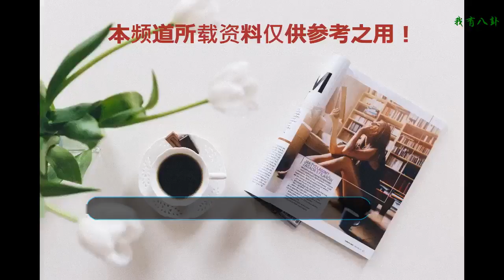話娛瑯琊榜｜Top1：唐德影視股價一周跌28%，大股東補充質押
唐德影視股價一周跌28%，大股東補充質押
    近日消息，繼7月30日跌停之后，唐德影視8月2日再度逼近跌停，3日開盤后高開低走，收盤價仍然飄綠，一周下跌28%。
    一路下跌的股價也引發了唐德大股東補充質押。唐德影視近日發布公告稱，公司第一、第二大股東吳宏亮(實控人)、李釗分別將其所持有的部分股票辦理了補充質押。補充質押后，吳宏亮已質押股份累計占其所持公司股份的88.68%；李釗的持股累計質押比例則達99.97%。慈文傳媒：控股股東辦理補充質押后未觸及平倉線
    8月5日消息，近日股價大跌的慈文傳媒發布公告稱，公司不存在應披露而未披露信息。同時，控股股東馬中駿、王玫在8月2日將所持公司913萬股股份辦理了補充質押，之后未觸及平倉線。馬中駿、王玫合計持有公司股份1.13億股，此次質押后，兩人累計質押股份9553萬股，占其所持公司股份總數的84.56%，占公司總股本的20.11%。華納音樂擬收購數字媒體公司Uproxx Media Group
    近日消息，華納音樂將擬收購Uproxx Media Group，交易條款尚未披露。
    據了解，Uproxx Media Group是一家數字媒體公司，推出了娛樂新聞網站HitFix、男性生活方式網站BroBible、體育網站Dime和Uproxx.com等數字品牌，其中BroBible不在出售范圍內。Uproxx的宗旨是提供最好的日常內容和節目，多年來贏得了觀眾的信任以及眾多的行業贊譽。此次與華納合作，Uproxx 將能夠以更大的規模向觀眾和合作伙伴傳遞更多信息創夢天地與雷蛇戰略合作，打造全新玩家游戲體驗平臺
    8月5日消息，在2018ChinaJoy上，數字娛樂平臺創夢天地宣布與全球玩家生活方式潮流品牌雷蛇達成戰略合作。通過創夢天地旗下的騰訊視頻好時光影游社，雙方將為廣大玩家打造更有品質和創意的線下數字娛樂體驗。
    據悉，好時光影游社擁有豐富的IP文娛內容，并能夠提供多元化的數字娛樂服務，而雷蛇擁有打造游戲硬件體驗方面的實力。此次合作，不僅能把雷蛇所打造的非凡游戲體驗和創夢天地的數字內容進行整合，更將為本地玩家和消費者開創全新的娛樂體驗模式。中國內地電影總票房突破400億元，比去年提前29天
    8月5日消息，據淘票票專業版資訊，截至自今日14時左右，中國內地電影總票房已突破了400億元大關，共用217天，較之2017年的9月4日已經提前了29天，并刷新了內地影市最快破400億的記錄。
    截至8月5日，2018年內地票房前三名均為國產片：第一名為票房36.49億元的《紅海行動》；第二名為票房33.97億元的《唐人街探案2》；第三名為票房30.75億元的《我不是藥神》，三部影片貢獻了25.4%的大盤票房。電影《新烏龍院》再次改檔，提檔至8月17日暑期檔上映
    近日消息，電影《新烏龍院 笑鬧江湖》宣布正式提檔至8月17日在暑期檔上映。
    據悉，電影《新烏龍院 笑鬧江湖》由1994年版《烏龍院》原班人馬打造，由吳孟達、郝劭文和王寧等人主演，最初定檔今年5月上映，后來宣布改檔7月13日上映，臨上映前3天宣布由于技術原因無法如期上映，隨后又宣布定檔十一國慶節，近日該片表示提檔至8月17日，仍在暑期檔上映。這已是該片在最近三個月之內至少第三次更換檔期。
    作者：韓樹
    責編：金宇
    副主編：金宇